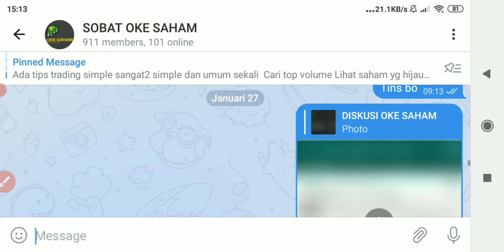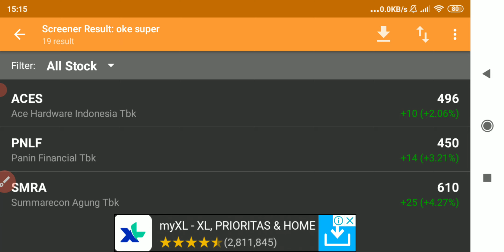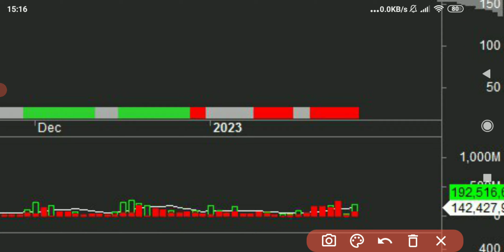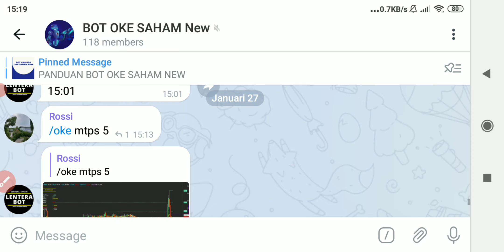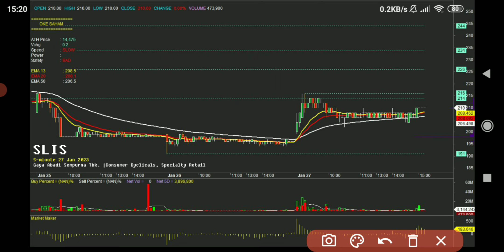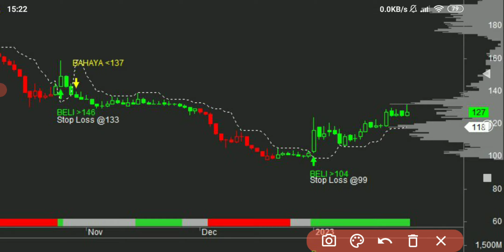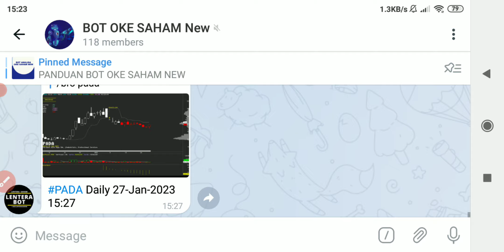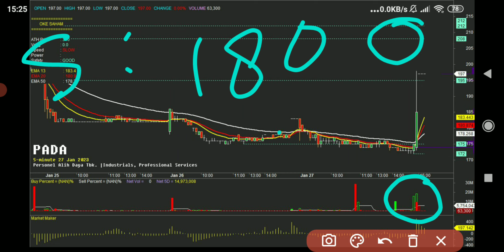Analisa Saham SLIS BBKP PADA By OKE SAHAM Senin 30 Jan 23